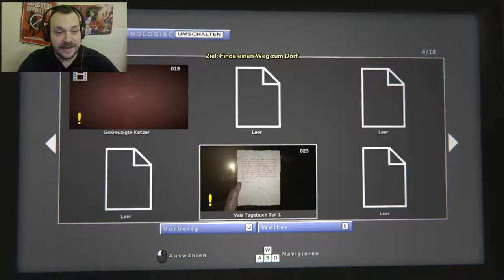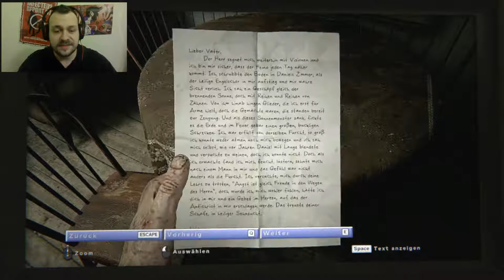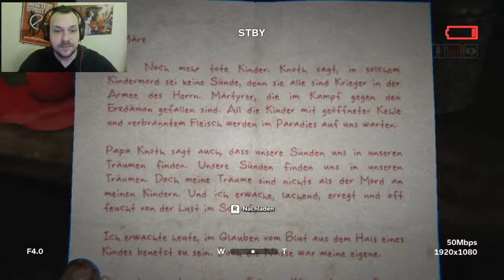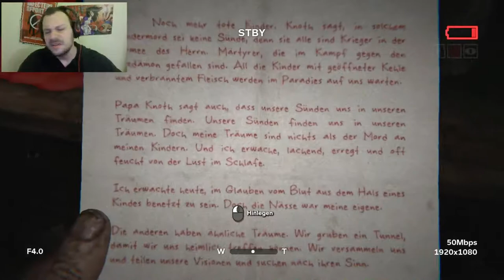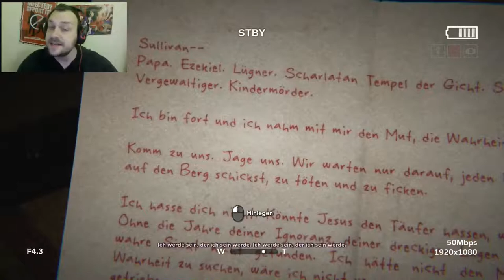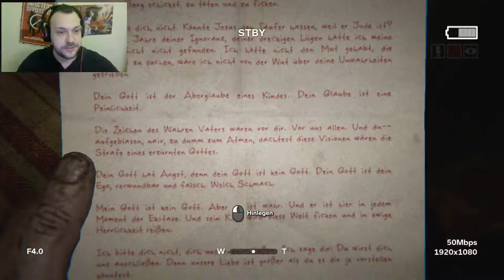Die Ketzerhöhle ~ Let´s Play Outlast 2 [#5][Blind/Facecam/Deutsch]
Die Vögel fallen vom Himmel...sind das Zeichen der Apokalypse? Und wieso ist man eigentlich hinter uns her? Wir haben doch niemanden etwas getan ...
Outlast 2
Release: 25. Apr. 2017
Gerne: Survival-Horror
Publisher: Red Barrels
Entwickler: Red Barrels